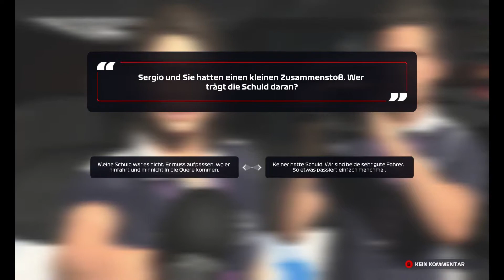F1 2021 [#15] - Dieser EHRENMANN hilft uns! - Lets Play F1 2021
► Du willst mehr?
„Gamekeys & Gamecards günstig bei MMOGA“

📲 SKYPE: Gar3th_bale
🎮  STEAM: HSPLP
⚽ ORIGIN: HSPLPYT